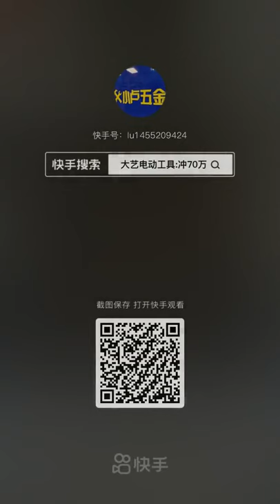bicycle chain clamp